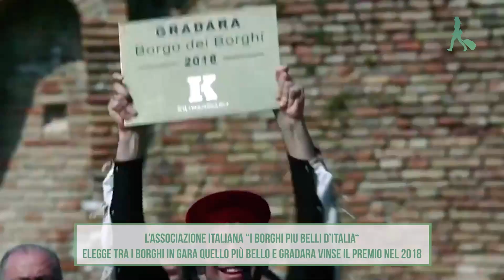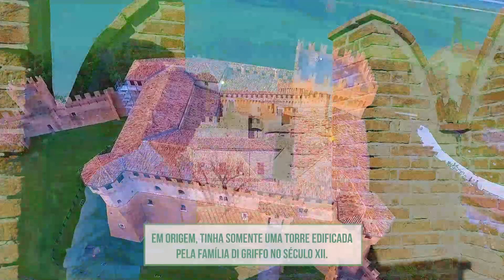[INCRÍVEL] CONHEÇA UM DOS VILAREJOS MAIS LINDOS DA ITÁLIA EM GRADARA REGIÃO DE MARCHE!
Em parceria com as "comunes" italianas, preparamos mais uma nova minissérie de vídeos incríveis para você. Hoje, tenho o prazer de apresentar a minissérie "Descobrindo a Itália Autêntica", em nossa estréia falaremos sobre o vilarejo de Gradara, uma aldeia encantadora na região de Marche, que ganhou em 2018 o Prêmio como um dos vilarejos mais lindos da Itália, pelo Projeto do "Borghi Più Belli D’Italia". Venha com a gente conhecer Gradara, com Fábio Fraternali, nosso convidado especial.

Se você gosta de descobrir lugares autênticos e pouco conhecidos pelos turistas, como Gradara, você está no canal certo. Aqui, além de encontrar vídeos sobre a Itália mais turística, você também encontrará a Itália mais autêntica, com lugares encantadores, pouco visitados, aldeias cheias de charme, cultura, história, rica em enogastronomia e muito mais...

📍 Quer saber quais são as 5 aldeias mais lindas da Itália premiadas em 2021? Clique aqui e saiba mais: